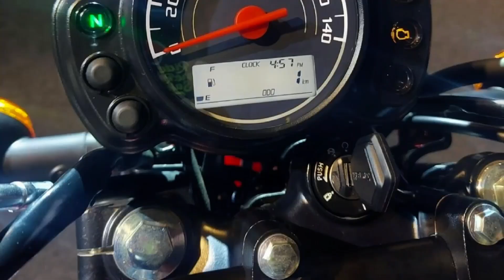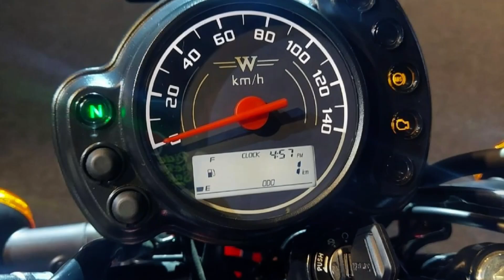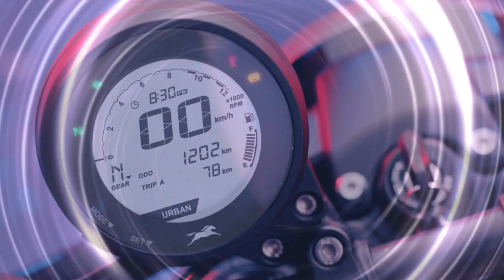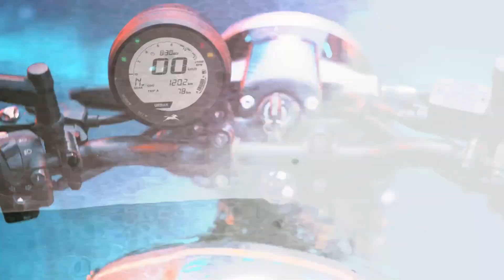Kawasaki W175 Vs TVS Ronin 225 Detailed Comparison | Which One is Best !!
Helmet - SMK